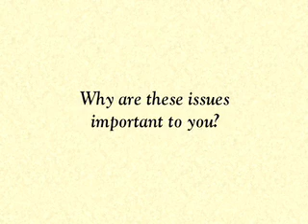7. Senator Daniel K. Inouye: Key Legislative Accomplishments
Senator Daniel K. Inouye discusses the Native Hawaiian Education and Health Care Acts, two of the Senator's most treasured accomplishments.